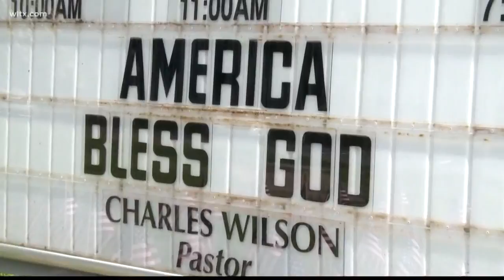Hopkins Church Creates a Flag Garden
Mount Elon Baptist Church in Hopkins has built a flag garden, celebrating July 4th.  News19 Photojournalist Chris Brathwaite checked it out.